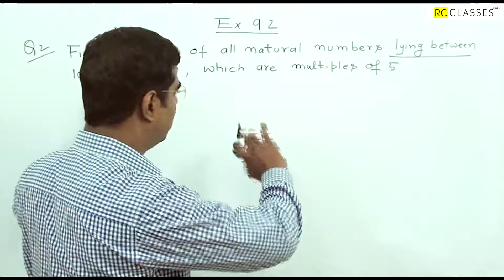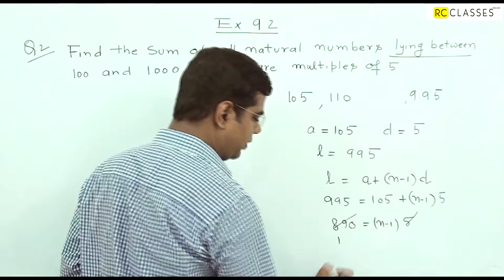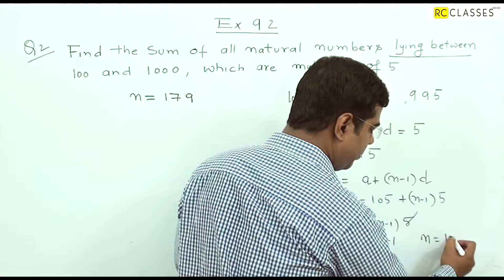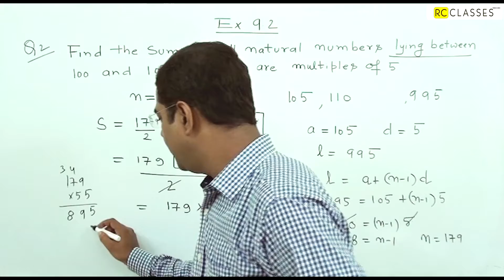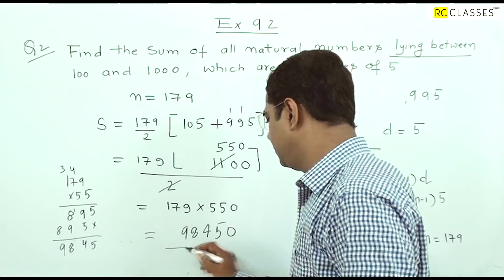Arithmetic Progression (A.P) class 11 Ncert Exercise 9.2 Q 2 Solution,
Q2  Find the sum of all natural numbers lying between 100 and 1000 which are multiple of 5